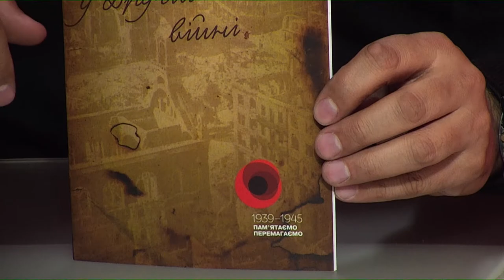Ігор Кочергін в програмі "Шах і мат"